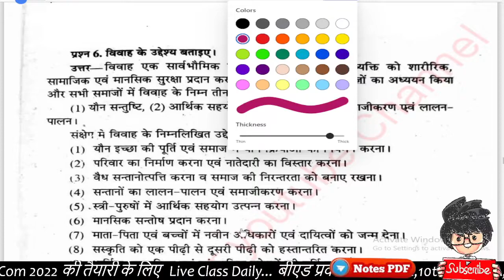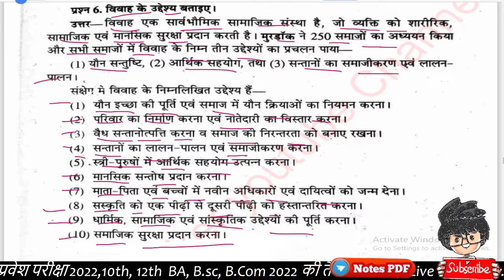BA 1st semester Sociology| important question| विवाह के उद्देश्य/by paper hackar